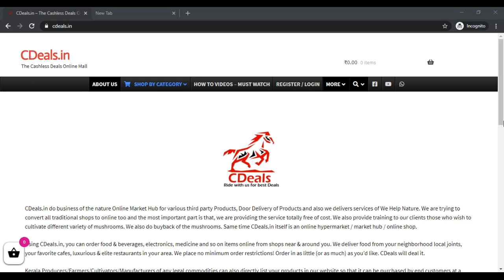CDeals MushroomCultivationKerala Mushroom Cultivation Kerala Mushroom Cultivation Kerala Mushrooms